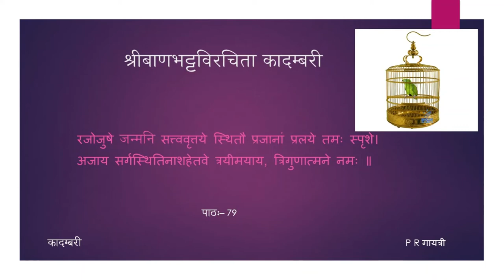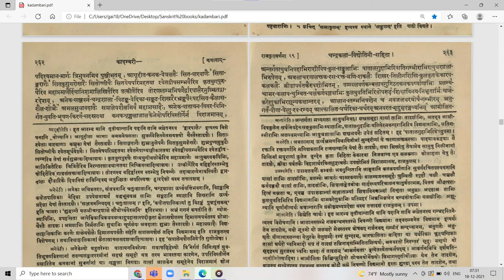कादम्बरी (पूर्वभागः) - कथा - पाठः ७९ (Tamil Lecture)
पाठः ७९ — चन्द्रापीडावलोकने नागरिकविचाराः, राजवाटीवर्णना